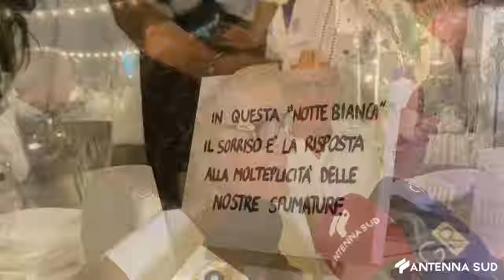28 AGOSTO 2024 - BISCEGLIE, 1200 PARTECIPANTI ALLA CENA 'EN BLANC' SUL WATERFRONT